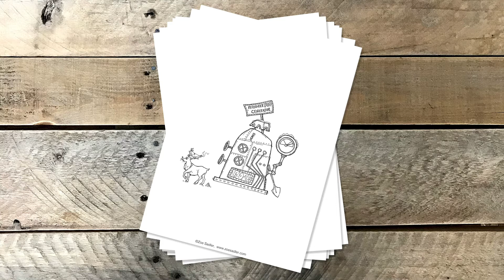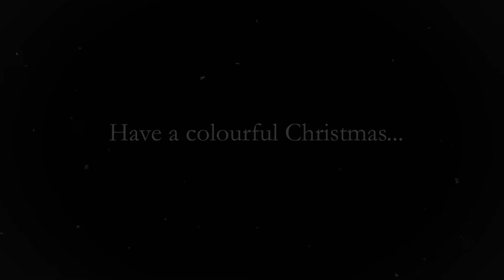Tinseltown: Week 7 - Reindeer Antler Polishing Parlour - Christmas Holiday Colouring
Have a colourful Christmas with me and tune into my Tinseltown series. Every week up until Christmas I colour in a building in my Tinseltown series.

Videos posted every Thursday up until Christmas!

Old Film Grain overlay effect from @Our Connections on YouTube:-

Enjoy the winter holiday!!

Xx